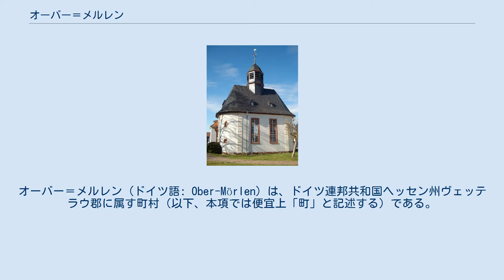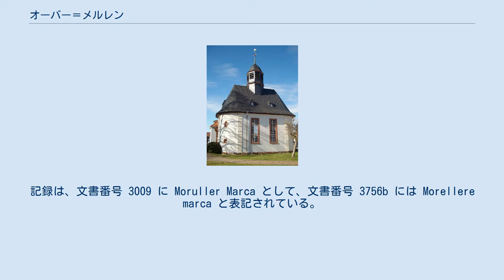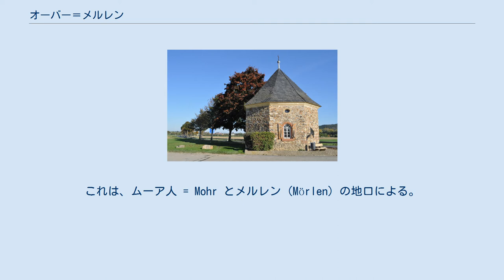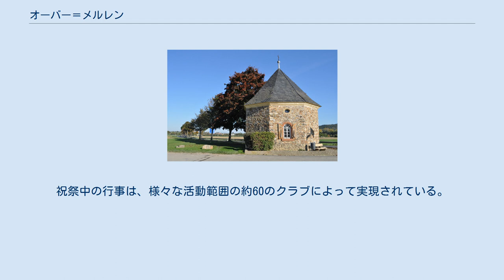オーバー＝メルレン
オーバー＝メルレン (ドイツ語: Ober-Mörlen) は、ドイツ連邦共和国ヘッセン州ヴェッテラウ郡に属す町村（以下、本項では便宜上「町」と記述する）である。
 この町は、フランクフルト・アム・マインの北約 35 km、ホーホタウヌス郡と境を接するウーザ川沿いに位置する。
町域の最高地点はヴィンターシュタインである。
この町の基礎課程学校はこの山にちなんで名付けられている。
この山の上には放送塔と展望塔がある。
 オーバー＝メルレンは、北はブッツバッハ、北東はロッケンベルク、東はバート・ナウハイム、南はフリートベルク（以上いずれもヴェッテラウ郡）およびヴェールハイム、西はウージンゲン（ともにホーホタウヌス郡）と境を接している。
 この町は、オーバー＝メルレン地区とランゲンハイン＝ツィーゲンベルク地区の 2地区からなる。
かつてのマイベルク休暇地区やかつてのハッセルヘック農場もオーバー＝メルレンの一部である。
 オーバー＝メルレンは、ロルシュ文書中、790年に初めて文献に記録されている。
記録は、文書番号 3009 に Moruller Marca として、文書番号 3756b には Morellere marca と表記されている。
これらはともに "Mark des Mohren"（モーレンの土地）と訳される。
ランゲンハイン（またはランゲン・ハイン）は 1278年に、ツィーゲンベルク城（またはツィーゲンハイン城とも）は 1388年に初めて史料に記録されている。
第二次世界大戦の初期には、ランゲンハイン＝ツィーゲンベルク近郊にアドラーホルスト総裁司令部が設けられた。
 1971年2月1日、それまで独立した町村であったランゲンハインが合併した。
 オーバー＝メルレンの町議会は、2011年3月27日の町議会選挙以降 31議席で構成されている。
 2018年3月4日の選挙でクリスティーナ・パウレンツは 60.9 % の票を獲得して町長に選出された。
 かつての紋章は、1716年の印象に基づいてデザインされた。
上半分はエップシュタイン家の紋章であるエップシュタインの逆V字図形にマインツ選帝侯の紋章であるマインツの輪を配する。
下半分には右（向かって左）を向いたムーア人の頭部が描かれていた。
これは、ムーア人 = Mohr とメルレン (Mörlen) の地口による。
 1967年7月17日に旧フリートベルク郡オーバー＝メルレンの紋章は、以下で記述されるものとなった。
銀地に3本の赤い逆V字図形の上に右（向かって左）を向いたムーア人の頭部、紋章の基部に赤い6本スポークのマインツの輪。
 元々農業を主体としていたが、ライン＝マイン地方への交通の便が良いことから下請け産業の街に推移している。
マニトウのドイツセンターはオーバー＝メルレンにある。
この他にオーバー＝メルレンにはハーゼ・フードが、ランゲンハイン＝ツィーゲンベルクにはベヒトレがある。
 この町は、連邦道 B275号線およびアウトバーン A5号線オーバー＝メルレン・インターチェンジによって交通工学的に発展した。
町を迂回するバイパス道路は、約 35年前から計画されていた。
最も新しい計画は、町の南側を迂回するものである。
つまり、新しい連邦道バイパス B275a は、町の西側で現行のコースから分かれて南に向かい、東に転じてA5号線を横切ったところで、今度はA5号線と平行に北に向かい、オーバー＝メルレン・インターチェンジのある高台、A5号線の東側で現行のコースに再び合流するということを意味している。
その後、「ヴェッテラウ」サービスエリアのある高台に新しいインターチェンジが設けられた。
 町の南東部にオーバー＝メルレン飛行場があり、予め許可を得たグライダー、小型飛行機、ヘリコプターが離着陸している。
飛行場にはエアロクラブ・バート・ナウハイム e.V. のクラブハウスがある。
 マリエン礼拝堂 カトリックのマリエン礼拝堂 集落の外、バート・ナウハイムから B275号線で来ると右側に、カトリックのマリエン礼拝堂がある。
方形の屋根を戴く、八角形平屋造のこの建物は、18世紀の初めに建設された。
この礼拝堂とその前に建つ路傍の十字架は、ここが歴史上重要な交差点であったことを示している。
この礼拝堂は、2009年に修復された。
同じ年に、この礼拝堂は聖母の彫像を入手した。
 カトリックの聖レミギウス教区教会 カトリックの聖レミギウス...